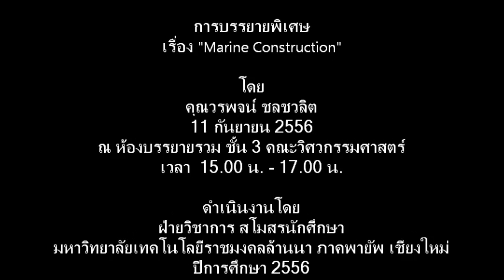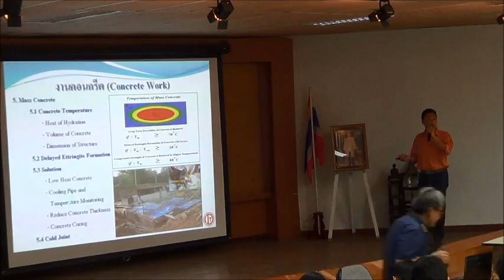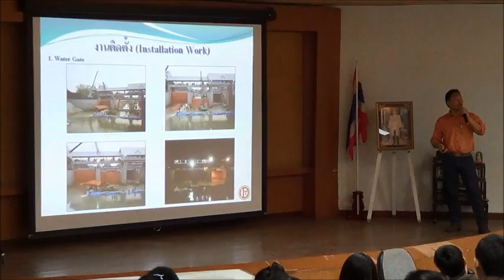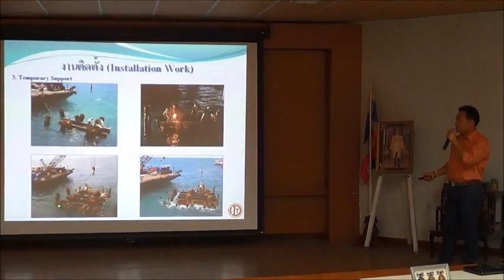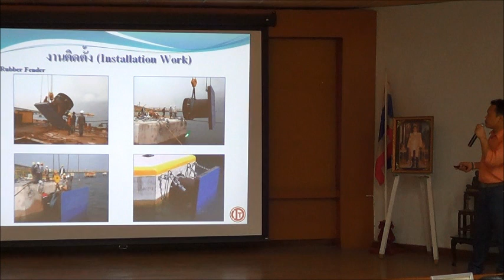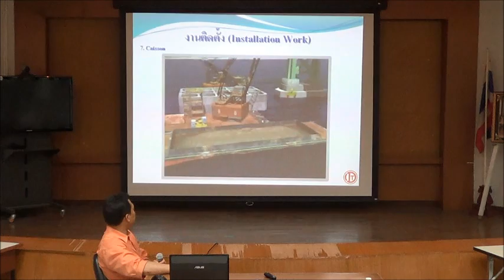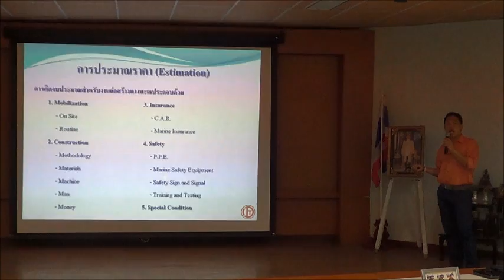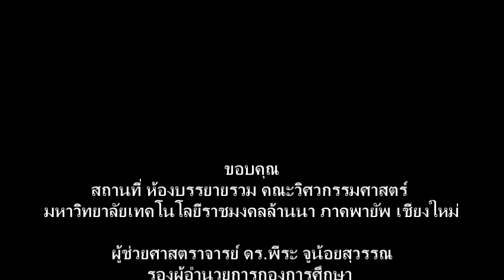Marine Construction ตอนที่ 2/2556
11 กันยายน 2556 พี่บอล อดีตกรรมการสโมสรนักศึกษา ฝ่ายกีฬา ปี 2544 (คุณวรพจน์ ชลชวลิต) นายช่างใหญ่ แห่งบริษัทอิตาเลี่ยนไทย บรรยายพิเศษ ณ ห้องบรรยายรวมชั้น 3 อาคารคณะวิศวกรรมศาสตร์ มทร.ล้านนา ภาคพายัพ เชียงใหม่ เวลา 15.30 น. 17.00 น. ในหัวข้อ "Marine Construction" ดำเนินงานโดยฝ่ายวิชาการ สโมสรนักศึกษาฯ ปี 2556 ซึ่งนักศึกษา ระหัส 56 จะนับชั่วโมงกิจกรรมเลือกด้านวิชาการได้ 3 ชั่วโมง (ขอบใจน้อง ปอ ที่ช่วยถ่ายภาพให้นะครับ รวมถึงทีมงานทุกๆๆคนที่ไม่ได้เอ่ยนาม)